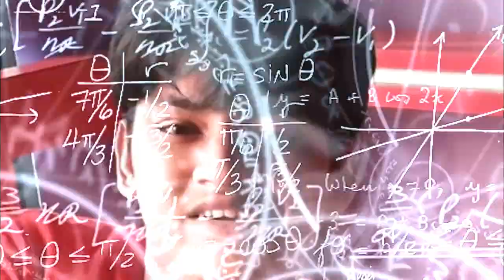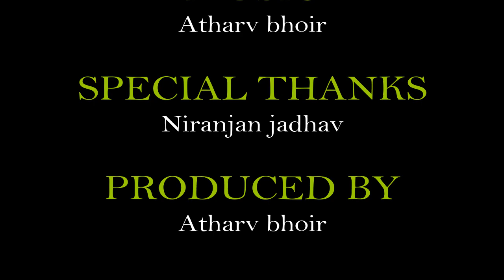|| URVASHI URVASHI || FT.PANKHA || AR RAHMAN || BY - BENCH BUSTERS ||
With some creative and new stufff ! with some more quality and video improvement ! don't forget to check out this instrumental cover !
its worth it guys ! and if genuinely liked it ! don't forget to like ! it is really appreciated !keep loving and supporting ! we'll ensure that we always bring something creative for you !
THANKYOU !